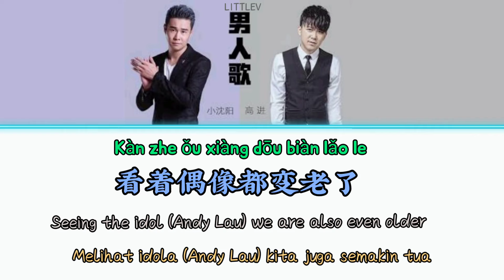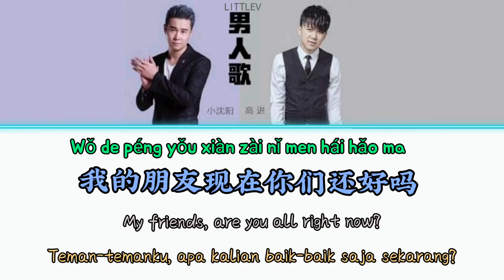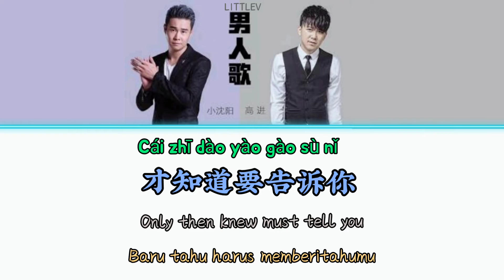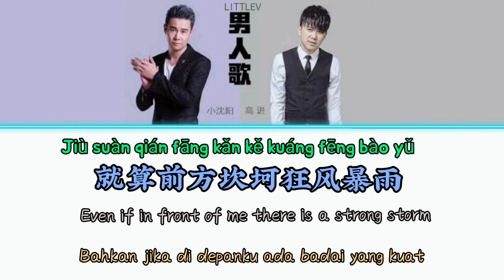男人歌 | Nan Ren Ge | Lagu Pria | Male Song – 高进 Gao Jin & 小沈阳 Xiao Shenyang (Lirik terjemahan IND/ENG)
❀Penyanyi: 高进 Gao Jin & 小沈阳 Xiao Shenyang

❀Lirik:
有多久没见没打个电话
Yǒu duō jiǔ méi jiàn méi dǎ gè diàn huà
How long have we not met and never made a phone call
Sudah berapa lama kita tidak bertemu dan tidak menelpon

我的朋友现在你们还好吗
Wǒ de péng yǒu xiàn zài nǐ men hái hǎo ma
My friends, are you all right now?
Teman-temanku, apa kalian baik-baik saja sekarang?

听说有人已成家
Tīng shuō yǒu rén yǐ chéng jiā
I heard there are some who are married
Aku dengar ada beberapa yang telah menikah

有人还浪迹天涯
Yǒu rén hái làng jì tiān yá
There are also some who are still wandering
Ada beberapa juga yang masih berkelana

岁月时光燃烧着青春年华
Suì yuè shí guāng rán shāo zhe qīng chūn nián huá
Years have burned our youth
Waktu bertahun-tahun telah membakar masa muda kita

听着忘情水长大
Tīng zhe wàng qíng shuǐ zhǎng dà
Hearing the song "Forget Love Potion(Andy Lau)" to adulthood
Mendengar lagu "Ramuan Pelupa Cinta(Andy Lau)" hingga dewasa

看着偶像都变老了
Kàn zhe ǒu xiàng dōu biàn lǎo le
Seeing the idol (Andy Lau) we are also even older
Melihat idola(Andy Lau) kita juga semakin tua

才知道要告诉你
Cái zhī dào yào gào sù nǐ
Only then knew must tell you
Baru tahu harus memberitahumu

好好珍惜保护她
Hǎo hǎo zhēn xī bǎo hù tā
You must cherish and protect her
Kau harus menghargai dan melindunginya

男人站直别趴下
Nán rén zhàn zhí bié pā xià
A man must stand up straight and never be afraid to fall
Seorang pria harus berdiri tegak dan jangan takut terjatuh

有泪不轻意的擦
Yǒu lèi bù qīng yì de cā
Although tears do not stop to be wiped out
Meskipun air mata tidak berhenti disapu bersih

就算前方坎坷狂风暴雨
Jiù suàn qián fāng kǎn kě kuáng fēng bào yǔ
Even if in front of me there is a strong storm
Bahkan jika di depanku ada badai yang kuat

拍在我的脸颊
Pāi zài wǒ de liǎn jiá
Pats on our face
Menepuk ke wajahku

男人再苦也不怕
Nán rén zài kǔ yě bù pà
A man despite the increasingly difficult situation will also not be afraid
Seorang pria meski situasi semakin sulit juga tidak akan takut

心中有梦闯天下
Xīn zhōng yǒu mèng chuǎng tiān xià
In the heart has a dream to be achieved in this world
Dalam hati memiliki mimpi yang ingin diraih di dunia ini

好朋友的话  要记在心里呀
Hǎo péng yǒu de huà  yào jì zài xīn lǐ ya
The words of a good friend, it must always be remembered in the hearts
Kata-kata dari teman baik, haruslah selalu diingat dalam hati

♫Music♫

Kembali ke awal

拍在我的脸颊
Menepuk ke wajahku

*ulang 2x